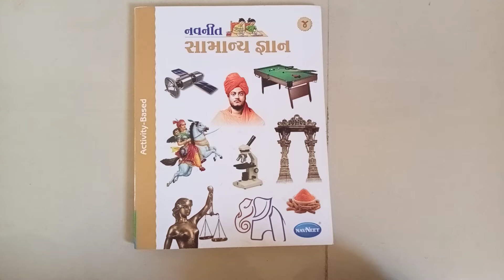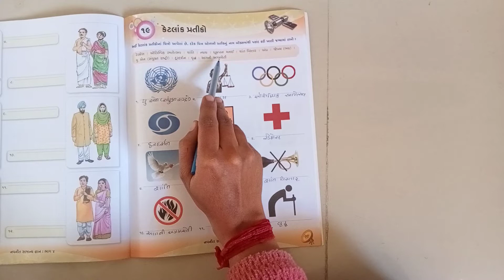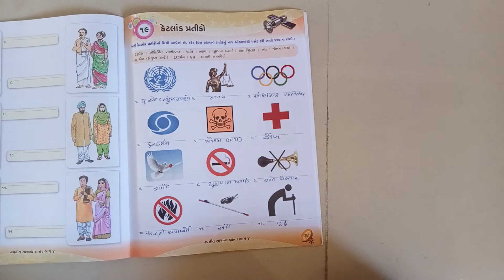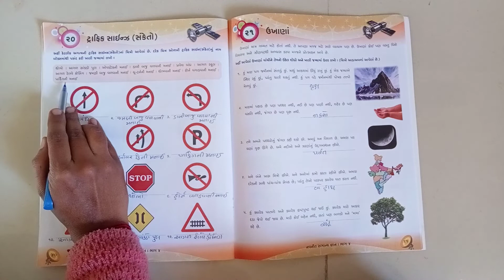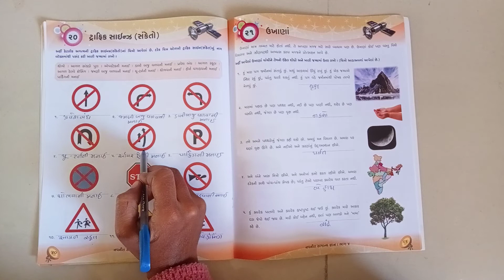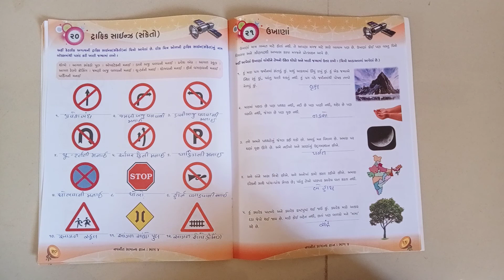STD - ૪ વિષય - સામાન્યજ્ઞાન પાઠ - ૧૯ કેટલાંક પ્રતીકો , પાઠ - ૨૦ ટ્રાફિક સાઈનઝ (સંકેતો).